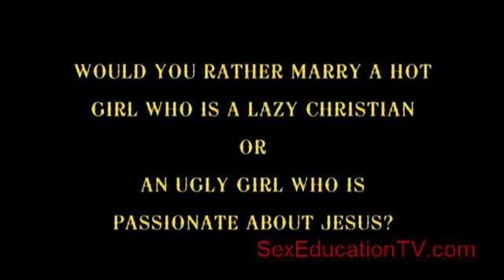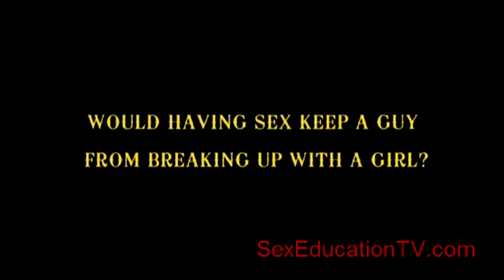Let's Talk About Sex Boys Interview - part 4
The Boys respond to questions the girls submitted. Questions asked in this segment:
—Would you rather marry a hot girl who is a lazy Christian or an ugly girl who is passionate about Jesus?
* Does having sex make a guy like you more?
* Would having sex keep a guy from breaking up with a girl?
* How do you guys walk around with those things?
* Final thoughts?